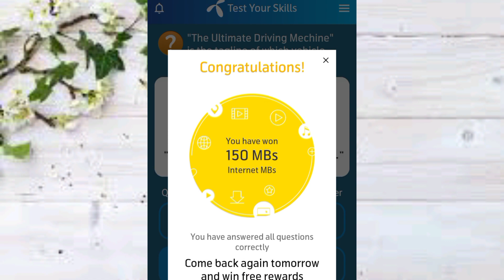Which one of these is a Telecom brand? | "The Best a Man can Get" pick the brand who's tagline is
Which one of these is a Telecom brand? | "The Best a Man can Get" pick the brand who's tagline is this